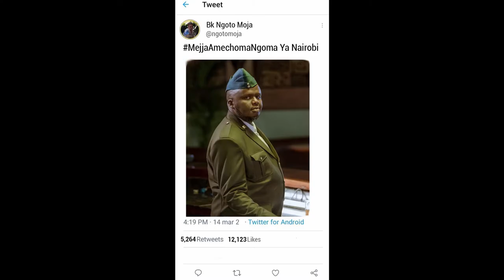MEJJA - TABIA ZA WA KENYA (OFFICIAL DELETED MUSIC VIDEO)